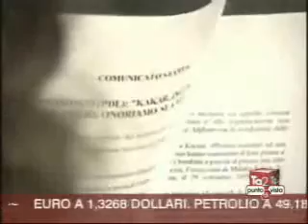Souad sbai tg1.punto di vista.